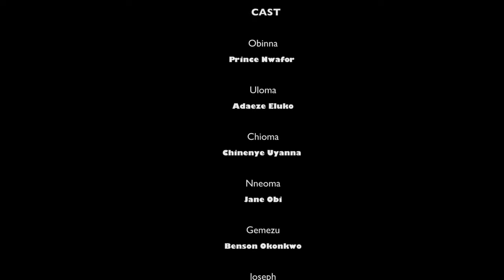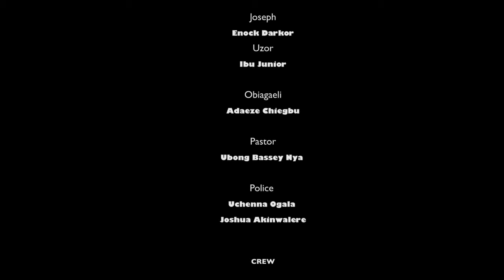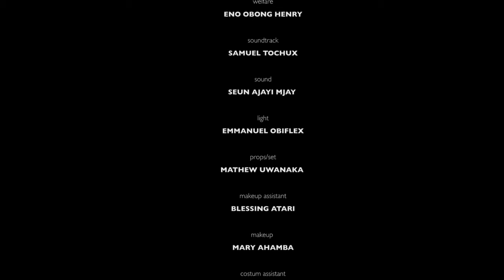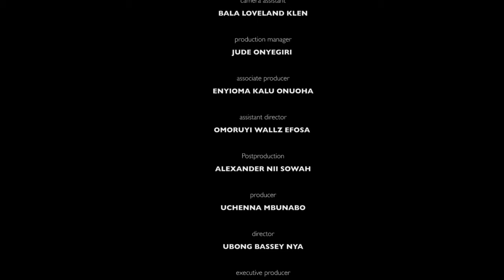WHAT HE DO TO ME WHEN MY MOTHER IS NOT AROUND (FRIENDLY ENEMY) - 2020 NEW NOLLYWOOD ROMANTIC MOVIE